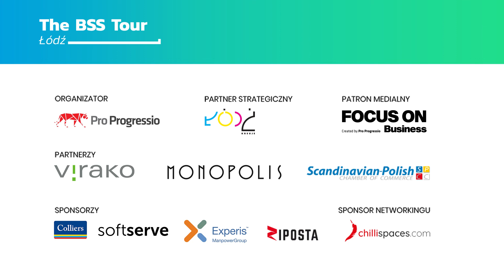The BSS Tour Łódź: IT w centrum Polski - wywiad z Marcinem Włodarczykiem z Colliers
Wywiad nagrany podczas konferencji The BSS Tour Łódź: IT w centrum Polski, zorganizowanej w dniu 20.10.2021 przez Pro Progressio.
Marcin Włodarczyk z Colliers w rozmowie z Wiktorem Doktór omawia łódzki rynek nieruchomości.